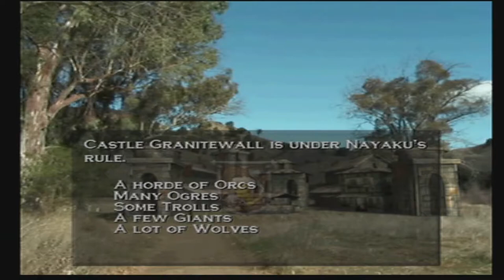Heroes Of Might And Magic: Quest For The Dragonbone Staff [PS2 SoPT3] ep 2: With Iron Fist pt 6